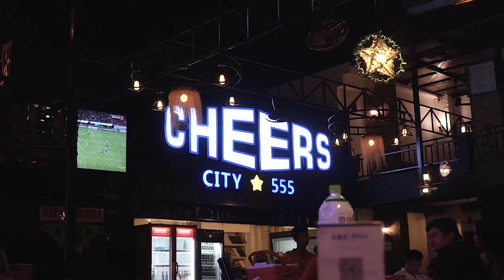អារម្មណ៏ លោករ៉ាវី សិទ្ធិ orignal song a rum ravi